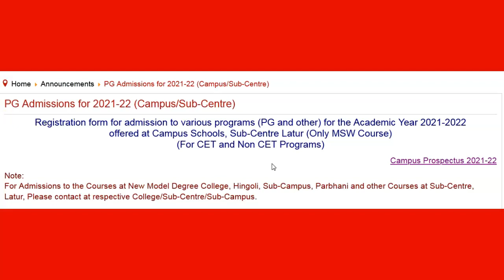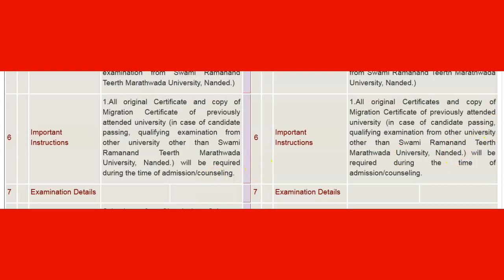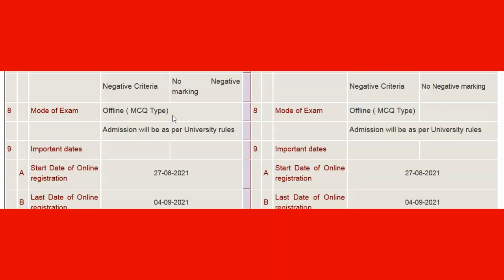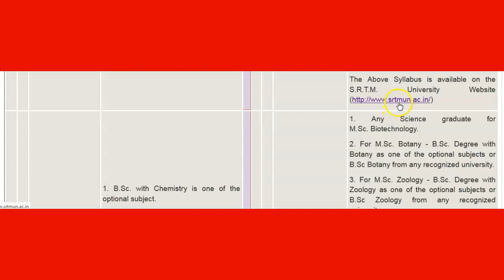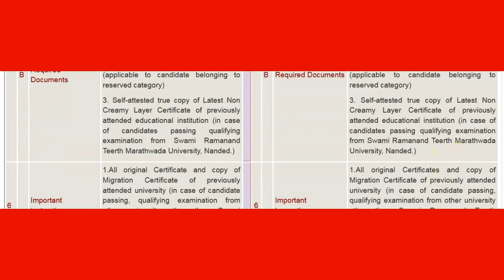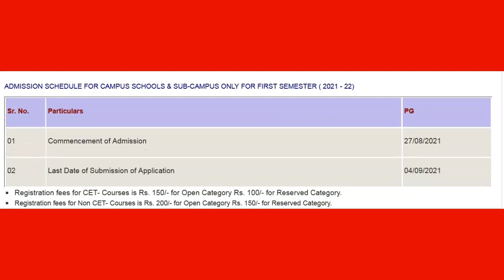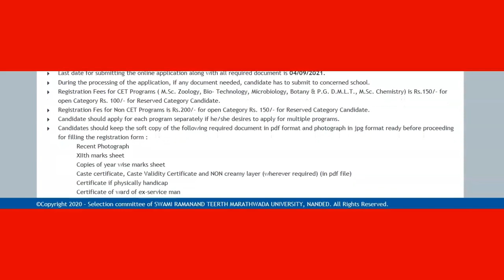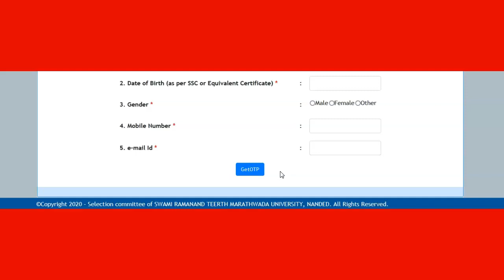Registration For 2021-2022 Admission To PG/Diploma Courses in SRTM University Campus is Started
Other University Students Can Also Register

 DETAIL INFORMATION ABOUT CET OF CHEMISTRY, MICROBIOLOGY ,ZOO,BOTANY, BIOTECH & PGDMLT